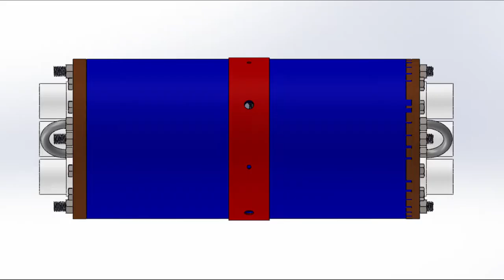DIY High Powered Rocket reaches 8750 Feet! | Photo Album and Flight | NAR Level 3 Certificaiton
This rocket was built and designed in Spring 2022 for the National Association of Rocketry(NAR) Level 3 Certification! The 10 foot tall rocket featured triple redundancy for parachute deployment and reached a maximum speed of Mach 1.

Build Documentation Link: Coming Soon!